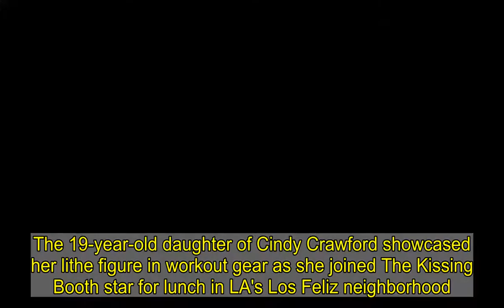Kaia Gerber showcases figure in workout gear with Jacob Elordi in LA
She's been an in demand runway model since she was 16 and recently landed her first Hollywood acting role.And Kaia Gerber is also enjoying an ongoing romance with hunky Australian actor Jacob Elordi.The 19-year-old daughter of Cindy Crawford showcased her lithe figure in workout gear as she joined The Kissing Booth star for lunch in LA's Los Feliz neighborhood.   Kaia wore a tiny blue tank top and gray skintight leggings along with white socks and trainers.  Her 23-year-old beau was dressed in a short-sleeved white shirt and baggy gray pants secured with a black belt.Each of them wore sunglasses and a face mask on their outing.     Copy Kaia's laid-back look in Gymshark leggings   £45   Gymshark 'Adapt' seamless leggings   Buy another colourway...  Buy now   Whether you’re participating in a virtual workout, heading out for a run or keeping things more relaxed with a country walk you’re going to need a pair of leggings to suit all activities.    Enter the 'Adapt' leggings by Gymshark that Kaia Gerber stepped out in this week. Chantel Jefferies, Elsa Hosk and Maisie Smith are also fans of these leggings by the sports brand so Kaia is in good company.    The high-waisted leggings come in a classic grey marl shade and boast logo detailing. What's more, they're super flexible and supportive so you can squat, walk, run or WFH in comfort.   Snap up a pair of the leggings for yourself by clicking (right) or check out the similar styles we've rounded up below first from Tory Sport, Public Desire and Aybl.  * PRICES MAY NOT BE AS ADVERTISED   ...NOW GET THE LOOK  Previous   Next  £19.99  Public Desire leggings with slogan in marl grey at Asos   Buy now   £30  Aybl 'Motion' seamless leggings   Buy now   £64  Alo Yoga 'Alosoft' leggings   Buy now   £148  Tory Sport printed stretch-jersey leggings at NET-A-PORTER   Buy now  The two have been dating since last September when they were first spotted together in New York City. They got together following the end of Kaia's romance with Saturday Night Live funnyman Pete Davidson, 27, and a rumored summer fling with model and actress Cara Delevingne. Late last month, it was announced that Kaia will be joining the cast of American Horror Story for season 10.'Very excited to announce that Kaia Gerber is joining the American Horror Story family,' showrunner Ryan Murphy posted to Instagram. In a cryptic teaser, Murphy also revealed that he is calling season 10 of the FX anthology series 'Double Feature.'